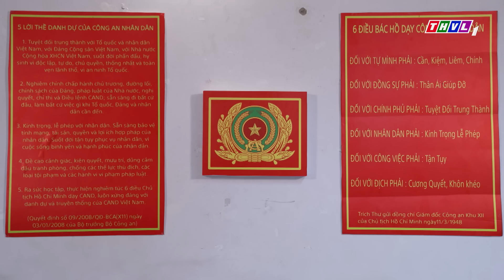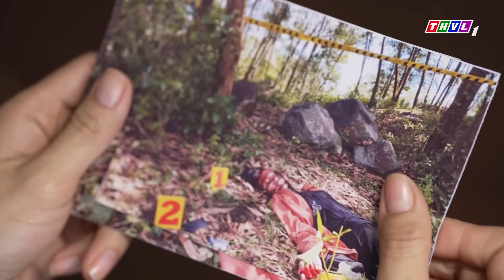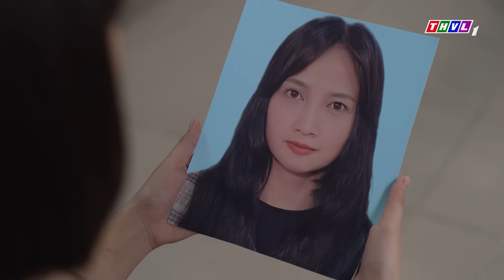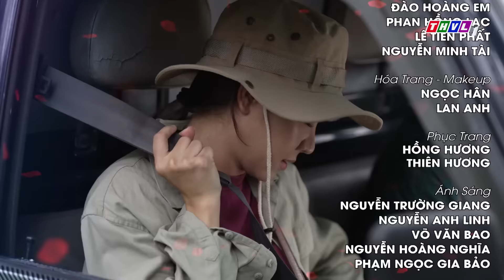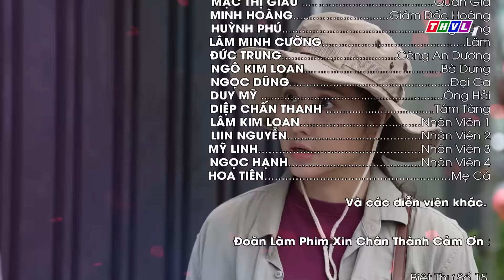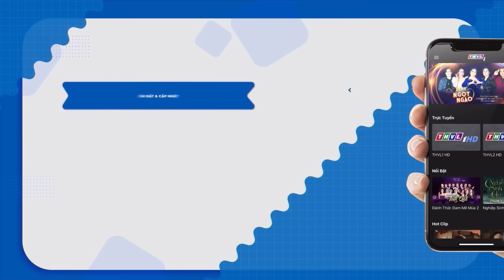PHIM HOA HỒNG CHO SỚM MAI - TẬP 25 | PHIM BỘ VIỆT NAM HAY NHẤT 2024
Là một đứa trẻ mồ côi, Hằng ngỡ đã chạm tay vào hạnh phúc khi có được lời cầu hôn của Thanh. Nhưng một vụ tai nạn chết người đã bất ngờ biến cô thành nữ tù và cuộc đời cũng từ đây rẽ lối...
Gay cấn với câu chuyện đời đầy kịch tính, lãng mạn cùng mối tình oan gia  “nào ai có ngờ”, “Hoa hồng cho sớm mai” còn hấp dẫn bởi sự tái hợp của cặp đôi Tường Vi – Lê Minh Thành hợp cùng diễn xuất của Tim, Đàm Phương Linh, Ngân Quỳnh, Phương Dung…kính mời quý khán giả đón xem!